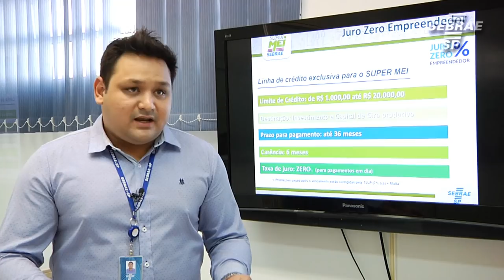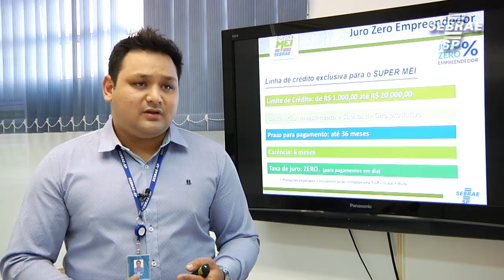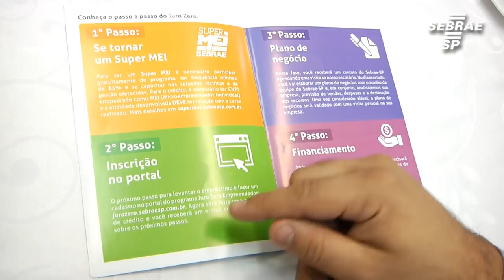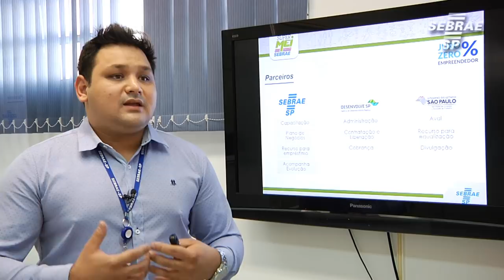Tem um negócio e precisa de crédito? Conheça o Programa Juro Zero Empreendedor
O programa Juro Zero Empreendedor é uma parceria entre o Sebrae-SP e a DesenvolveSP, agência de fomento do Estado de São Paulo, e prevê empréstimos de R$ 1 mil a R$ 20 mil exclusivos para essa categoria de empreendedores.